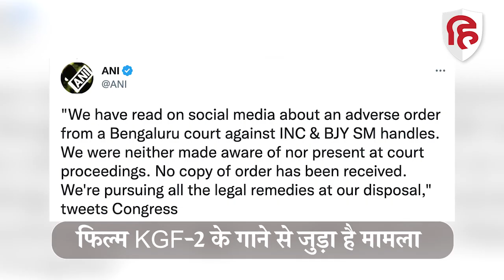Bharat Jodo Yatra: Bengaluru court का congress के Twitter Handle Block करने का आदेश | Rahul Gandhi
Telangana का सफर करके Maharashtra में पहुंची Congress की Bharat jodo Yatra का शानदार स्वागत हुआ लेकिन इसी बीच पार्टी को झटका लगा है... Copyright से जुड़े एक मामले में bengaluru court ने कांग्रेस के twitter Handle को ब्लॉक करने का दिया... आरोप है कि कांग्रेस पार्टी और भारत जोड़ो यात्रा के हैंडल पर फिल्म KGF-2 के गानों के साथ वीडियो शेयर किए गए. बेंगलुरू कोर्ट ने कांग्रेस पार्टी और भारत जोड़ो यात्रा के हैंडल को अस्थायी रूप से ब्लॉक करने के निर्देश दिए हैं...